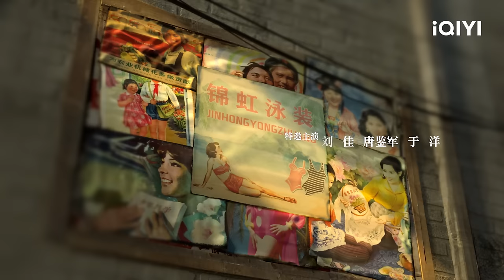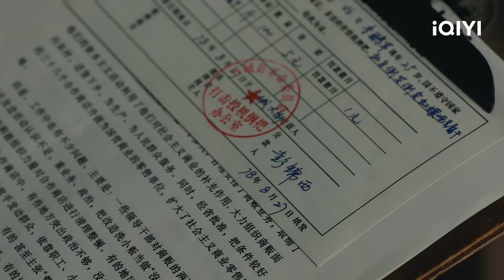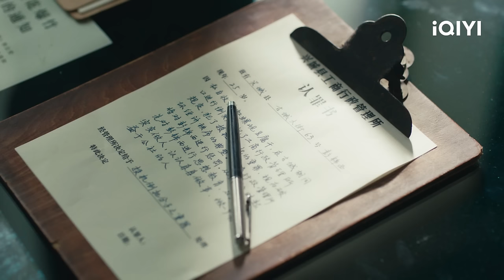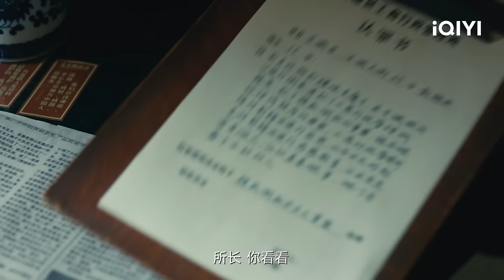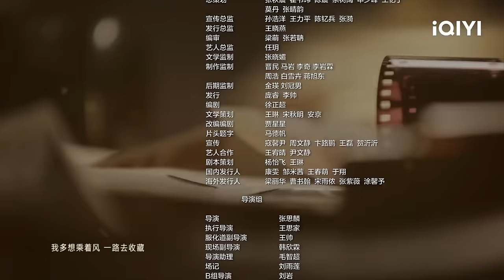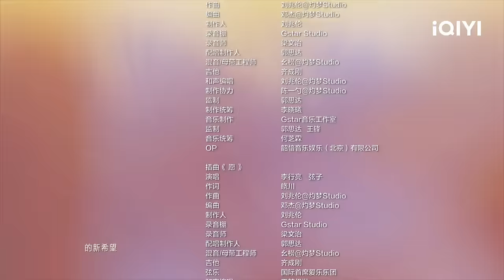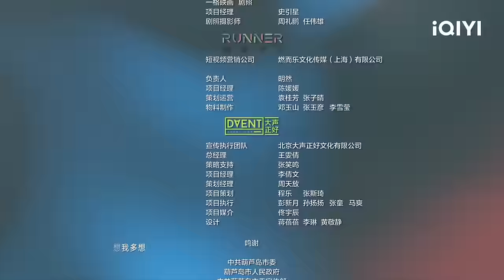【FULL】The Swimsuit Saga 乘风踏浪：卖泳装也有春天😆乔杉开启爆笑创业之路！| EP1 | iQIYI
从发现一条泳裤到成为大老板，抓住风口的人究竟能有多厉害？！
【Chapter章节 | 😘创业喜剧，点击观看】
00:00 乘风踏浪
01:42 点击跳过片头曲OP
17:02 乔杉杨子姗偷偷约会
29:35 乔杉发现商机
37:25 二哥被拘捕，什么原因？
43:03 跳过片尾曲ED

【主演】 乔杉/杨子姗/刘佳/唐鉴军/于洋/张瑞涵/韩云云/冯满/刘秋实/贾金金

故事梗概：《乘风踏浪》是由徐正超编剧，张思麟执导，乔杉、杨子姗领衔主演，刘佳、唐鉴军、于洋特别主演，张瑞涵、韩云云、冯满、刘秋实、贾金金等主演的时代创业喜剧。该剧讲述了以彭锦西和罗虹夫妇为代表的兴城泳装人乘着改革东风成功创业的故事，通过两个小人物从解决温饱到成为万元户，再到成为当地企业家代表的历程，将时代发展浪潮的关键节点一一还原，以小见大地展现出改革开放的变迁史。

【iQIYI】一个拥有海量、优质、高清的网络视频的大型视频网站，专业的网络视频播放平台